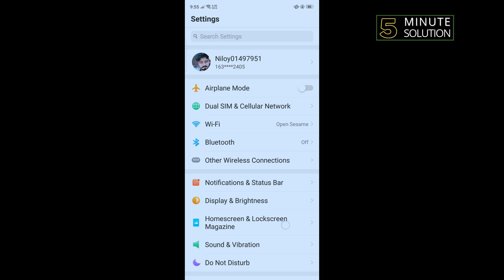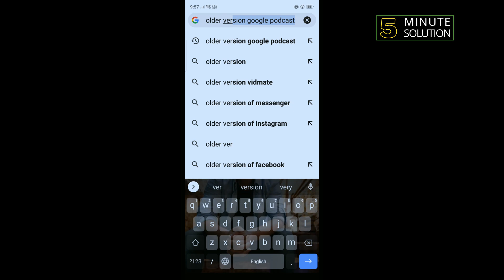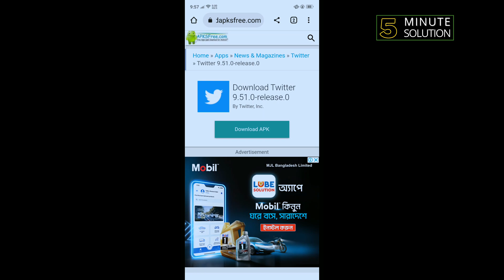How to FIX WE CANNOT SEND A TEXT MESSAGE TO THIS NUMBER TWITTER 2024